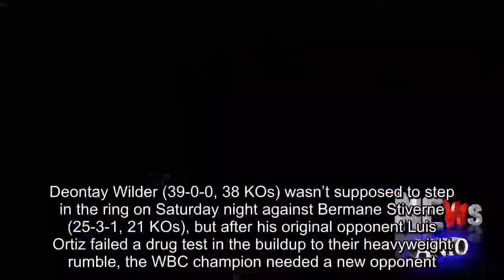Deontay Wilder Destroyed Bermane Stiverne With A First Round Knockout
Deontay Wilder (39-0-0, 38 KOs) wasn’t supposed to step in the ring on Saturday night against Bermane Stiverne (25-3-1, 21 KOs), but after his original opponent Luis Ortiz failed a drug test in the buildup to their heavyweight rumble, the WBC champion needed a new opponent.In stepped Stiverne, who would finally get his rematch with Wilder after losing the WBC belt to the dominant knockout artist from Tuscaloosa, Alabama, back in January 2015.In their first bout, Stiverne became the first (and remains the only) Wilder opponent to make it the full 12 rounds, as Wilder took the belt by a lopsided unanimous decision.Wilder came into Saturday night at the Barclays Center in Brooklyn looking to take care of unfinished business with Stiverne and put him out this time.Wilder told UPROXX Sports he’d put Stiverne down before the end of the fifth round, which was apparently giving his opponent too much credit, as the fight never even saw the second round as Wilder destroyed Stiverne with three knockdowns en route to a TKO victory.  Stiverne looked slow and after the first knockdown, seemed ready for the fight to be over.Wilder kindly obliged with a barrage of absolute haymakers, sending Stiverne to the canvas in the corner and then, after Stiverne begrudgingly stepped back toward the champ, unleashed another flurry of wild shots on the ropes that knocked him out cold causing the ref to step in.It wasn’t a fight anyone wanted, but Wilder got his revenge for the one blemish on his otherwise perfect knockout record and it should pave the way for a unification bout between Wilder and British star Anthony Joshua, something the heavyweight division desperately needs.Until then, most of Wilder’s fights will likely look similar to this, with him being completely unchallenged and looping massive shots in until his opponent crumples to the mat.